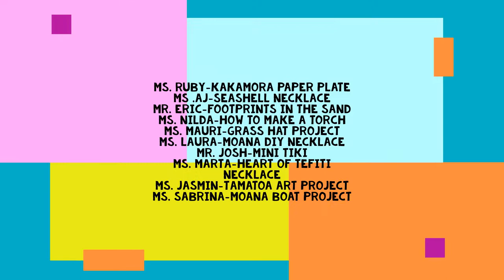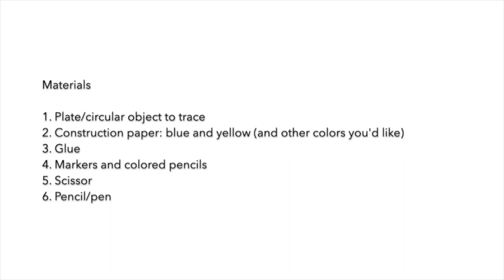Emory : Art Ideas inspired by Moana